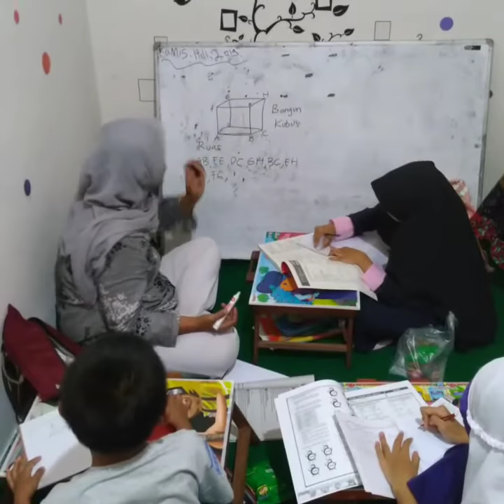16 Februari 2020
BIMBEL AL FAZZA PASAR MINGGU JKRT SELATAN